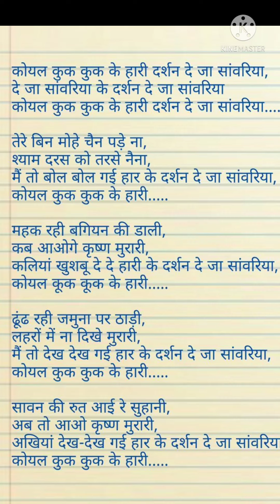with lyricsएकादशी स्पेशल भजन। कोयल कूक कूक के हारी दर्शन दे जा सांवरिया 🙏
यूट्यूब पर पहली बार गाया है ये भजन